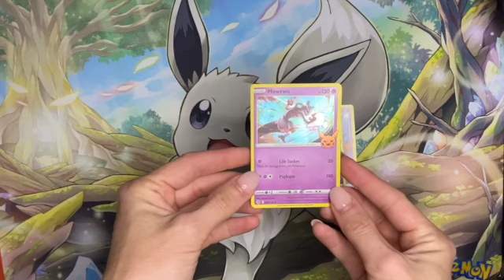Halloween Trick or Trade Countdown Day 7!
Opening up one booster pack from the Halloween Trick or Trade set every day until Halloween